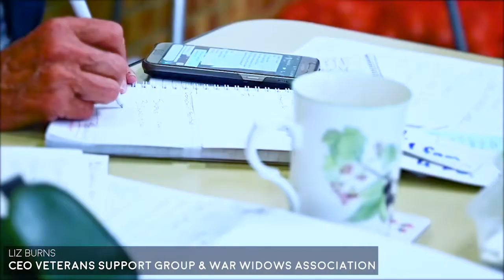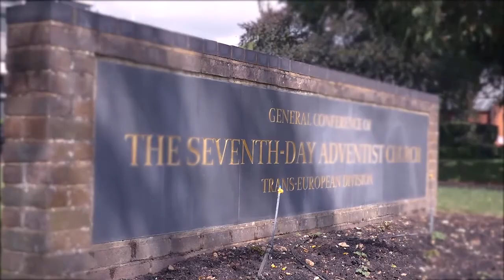One Vision Presentation in General Conference SDA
Presentation about the work of One Vision in the community to the General Conference of the SeventhDayAdventistChurch